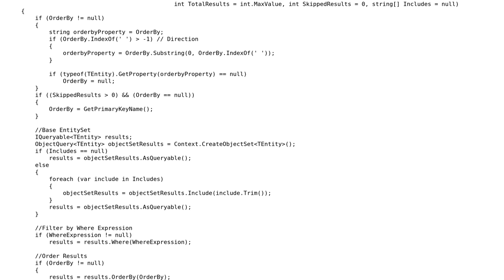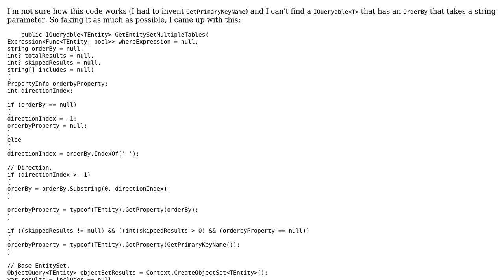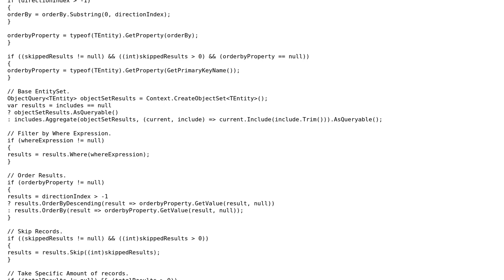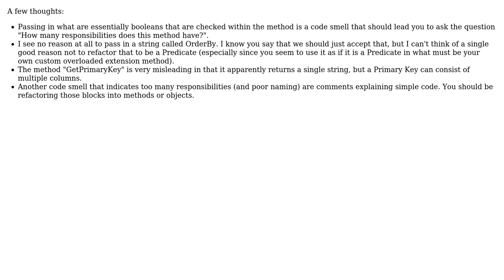Review on core EF repository method (2 Solutions!!)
Review on core EF repository method

With thanks & praise to God, and with thanks to the many people who have made this project possible! | Content (except music & images) licensed under CC BY-SA | Music | Images & others | With thanks to user kmkemp user Jesse C. Slicer user Gil and the Stack Exchange Network Trademarks are property of their respective owners. You are responsible for your own actions.